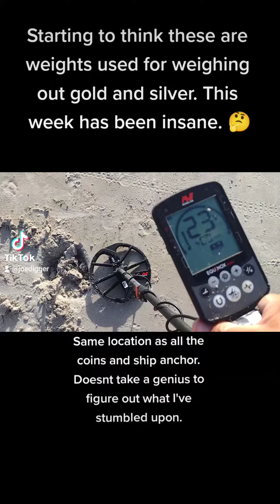I cant believe what I found